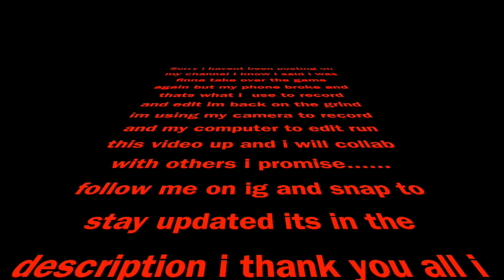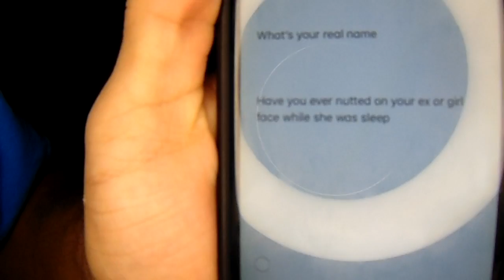UPDATED Q&A!!!!!!!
RUN THIS VIDEO UP FOR MORE BANGERS! I THANK YOU ALL I LOVE YOU ALL IM OUT PEACEEEEEEE.